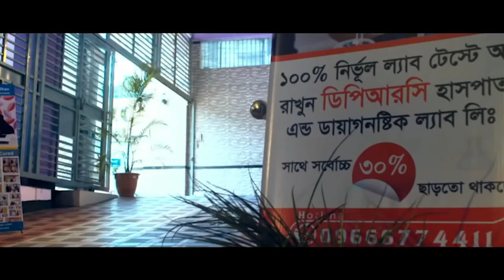Ankylosing Spondylitis । আমার মেরুদন্ডে ও পিঠে ব্যথা করতো। আলহামদুলিল্লাহ DPRC’র চিকিৎসায় আমি সুস্থ